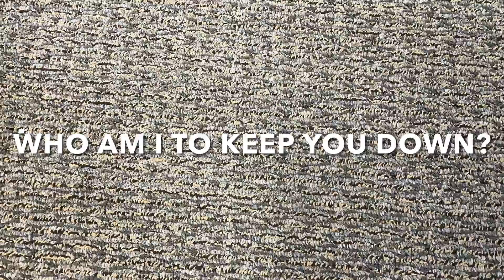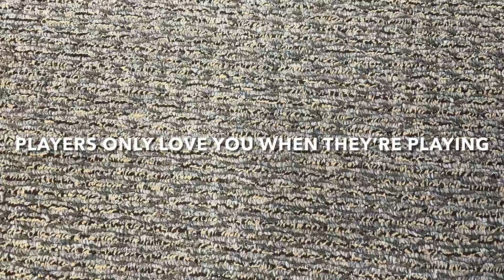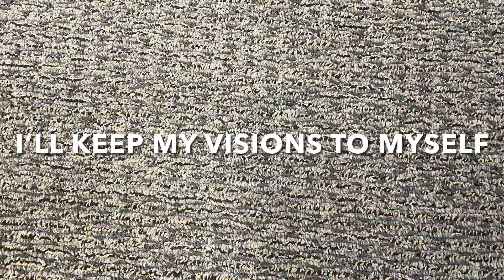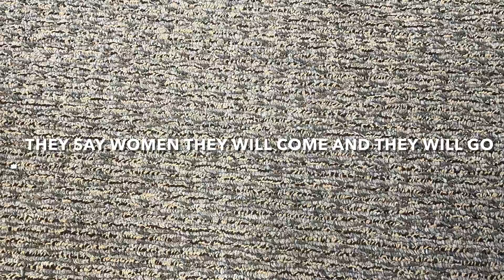Dreams (Fleetwood Mac Cover)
Performed by Alannah and Justin Oliver

Produced, arranged and recorded by Red Van Srudios